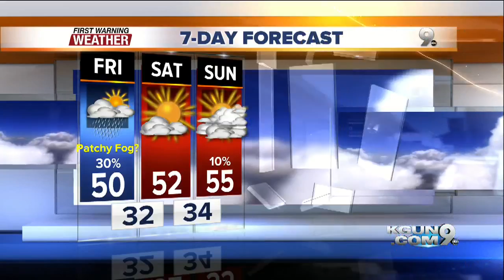April's First Warning Forecast for Friday January 8, 2016